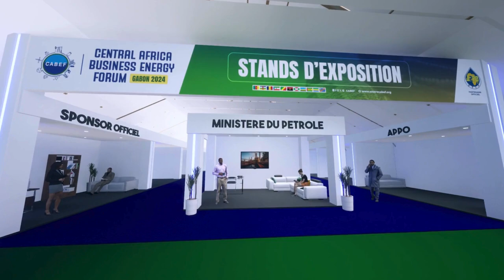CABEF2024 : Propulsez votre influence et transformez votre entreprise !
Vous souhaitez propulser votre entreprise vers de nouveaux sommets tout en jouant un rôle clé dans le développement énergétique en Afrique centrale ?

Illuminez votre image de marque : offrez à votre entreprise une visibilité exceptionnelle devant un public influent et engagé.
Tissez des liens précieux : connectez-vous avec des leaders visionnaires, des décideurs et des investisseurs.
Créez des opportunités inédites : explorez de nouvelles collaborations et forgez des partenariats stratégiques.

📍 Radisson Blu Hotel, Libreville - Gabon

Contactez-nous dès aujourd'hui pour découvrir nos offres de sponsoring et réserver votre place pour l'événement. Ne manquez pas cette chance unique !

Boost your influence and transform your business!

Do you want to propel your business to new heights while playing a key role in energy development in Central Africa?

Illuminate your brand image: give your company exceptional visibility in front of an influential and engaged audience.
Forge valuable connections: connect with visionary leaders, decision-makers, and investors.
Create new opportunities: explore new collaborations and forge strategic partnerships.
Make a positive impact: by sponsoring CABEF2024, you directly contribute to the ongoing energy development in Central Africa.